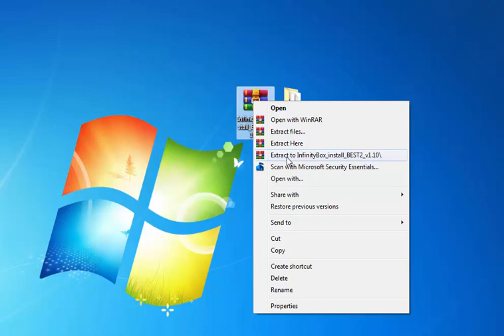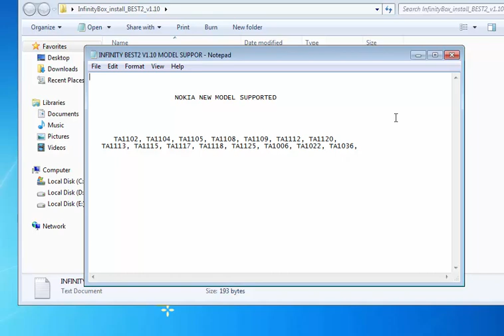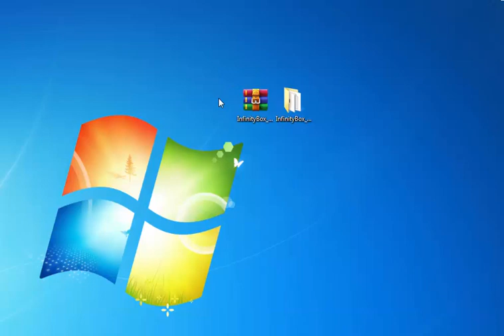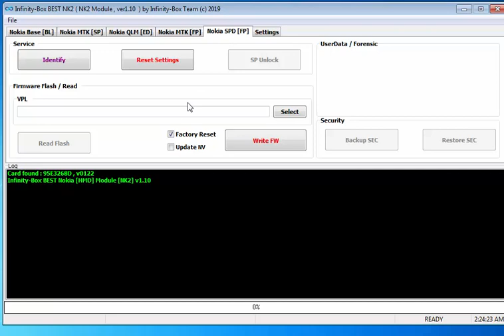Infinity Box New Update BEST2 v1.10 100% working by GSM ZONE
IN THIS VIDEO I WILL SHOW YOU HOW TO INSTTAL
INFINITY BEST DONGLE SOFTWARE V1.10,
INFINITY BEST2 V1.10 DOWNLOAD
INFINITY BEST2 SUPPORT MODEL

      TA1102, TA1104, TA1105, TA1108, TA1109, TA1112, TA1120,
   TA1113, TA1115, TA1117, TA1118, TA1125, TA1006, TA1022, TA1036,